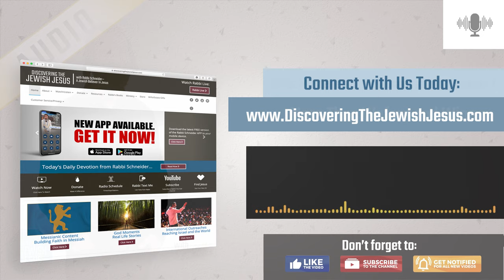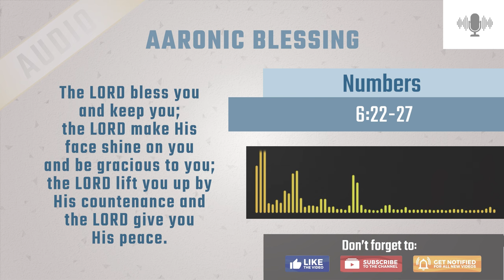More Than Wafers and Wine | Mysteries in the Gospel of John Season 7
Today Rabbi Schneider dives into the Mysteries in the Gospel of John, unraveling what it means to be chosen by God, and the revelation that comes with it.

SERIES: Mysteries in the Gospel of John Season 7
TITLE: More Than Wafers and Wine
Episode: 2 of 3
SHOW #: 636